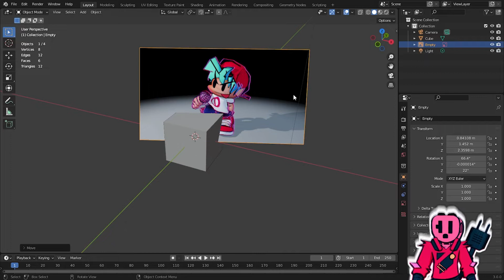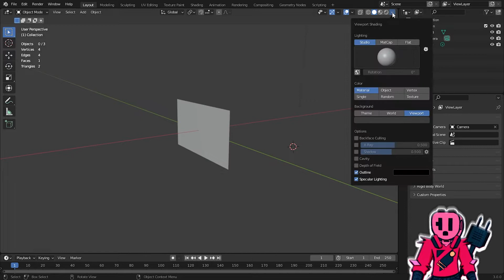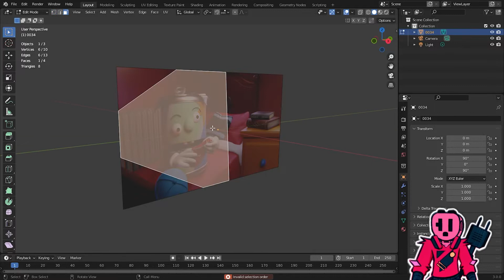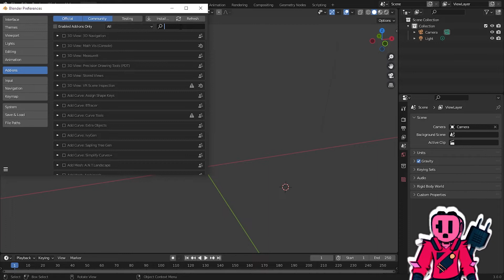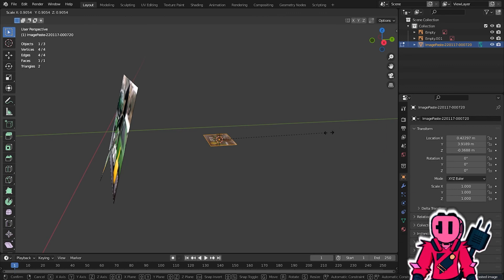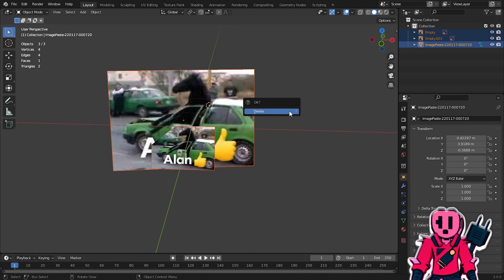Agregar Imágenes dentro de blender 3.0 copia y pega tambien!